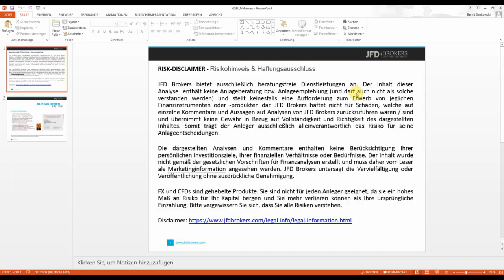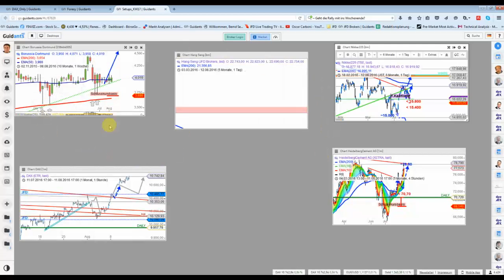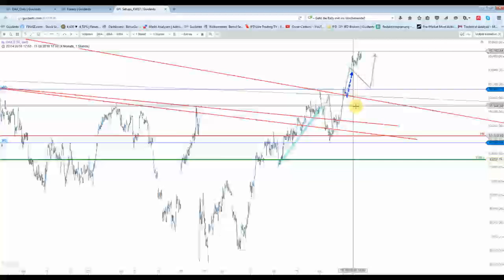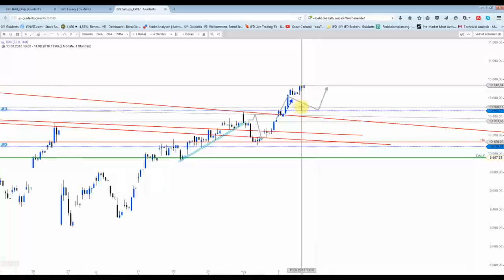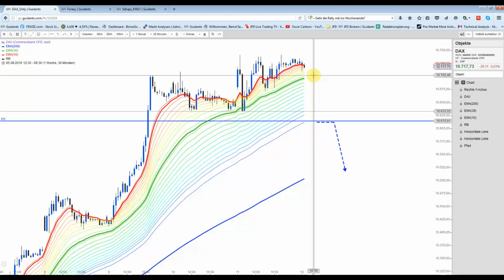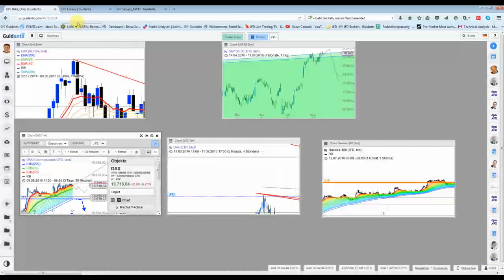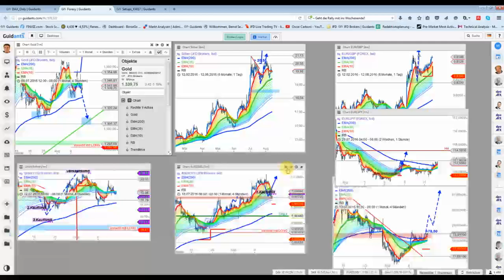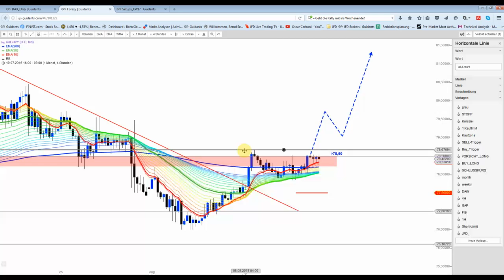12.08: DAX könnte bis 10.660 Punkten konsolidieren...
AUD/CAD und AUD/JPY sind aktiv. Bei Gold ist diese Marke nun wichtig.